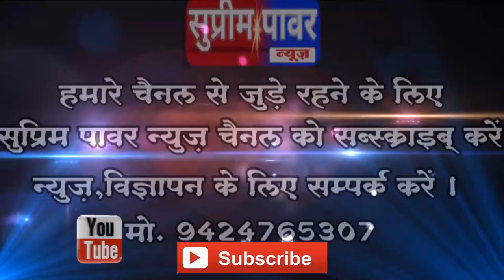खैरलांजी चिखला बांध 11 केवी करेंट की चपेट में आया विधुतकर्मी